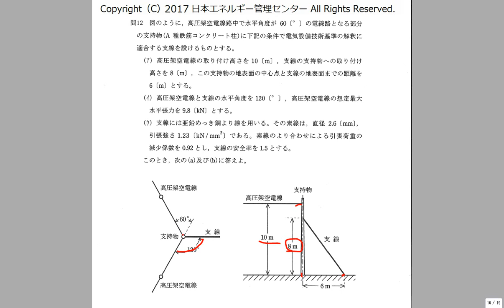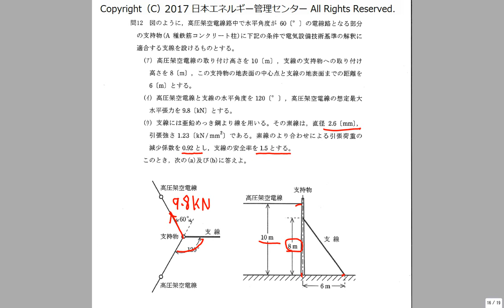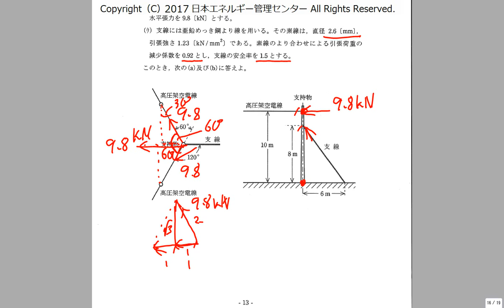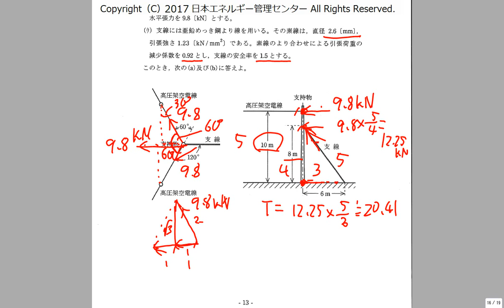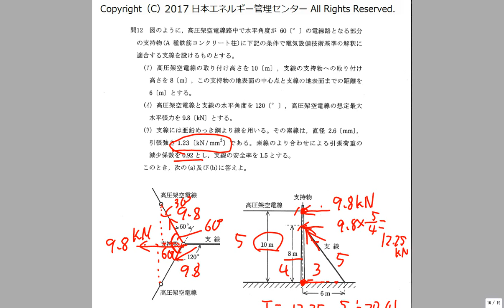電験三種 法規Ｂ問題をマスターしよう！ H21 法規問12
支線に関する問題では、かなり難易度の高い問題です。ベクトルの考え方や減少係数など、要素が盛りだくさんです。
重要な問題ですので、繰り返し見て必ずマスターしてください。